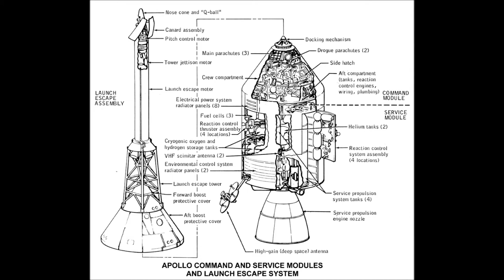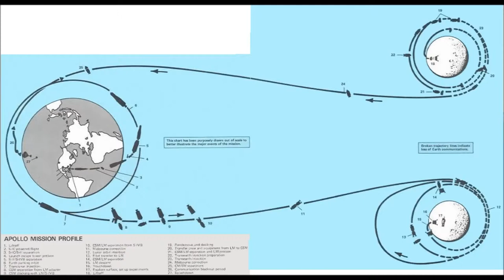Science Lectures with ZooNamedGames: Lunar Conspiracists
Hello and welcome to my new series of lectures about our universe and history. I hope this will prove interesting and exciting for all of you as much as it will for me!

Video by: Some_Random_Guy